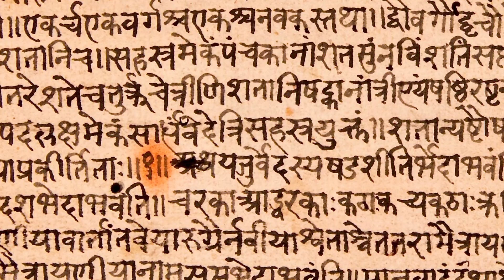ध्यान साधना शिविर, हरिद्वार 2021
इस कार्तिक पूर्णिमा को हरिद्वार में गंगा स्नान के साथ पाइये एक जीवन बदल देने वाला अनुभव! आइये साक्षी श्री के सान्निध्य में होने वाले 3 दिवसीय ध्यान साधना शिविर में 19, 20, व 21 नवम्बर 2021 को जहाँ मिलेंगे आपको चिंता, तनाव, व डिप्रेशन से मुक्ति तथा जीवन में मनचाही सफलता पाने के उपाय!

हज़ारों लोगों ने इस शिविर में भाग लेकर अपने जीवन की दिशा बदली है! अगर आप भी इसका हिस्सा बनना चाहते हैं तो आज ही अपनी सीट बुक करें! अधिक जानकारी के लिए आप हमें इन नंबर पर कॉल एवं व्हाट्सप्प कर सकते हैं 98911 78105 या 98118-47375 या फिर हमारी वेबसाइट पर भी आ सकते हैं!

शिविर तिथि:
19, 20, 21 नवंबर 2021

कार्यक्रम स्थल
निष्काम सेवा ट्रस्ट
भूपतवाला, ऋषिकेश रोड, हरिद्वार